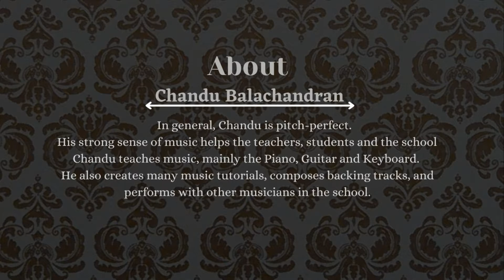Raga Shivranjani | Song Jaane Kahan Gaye Woh Din | By Chandu & Geetha